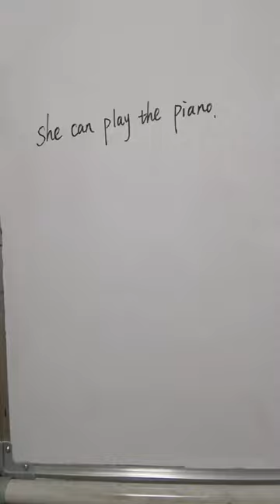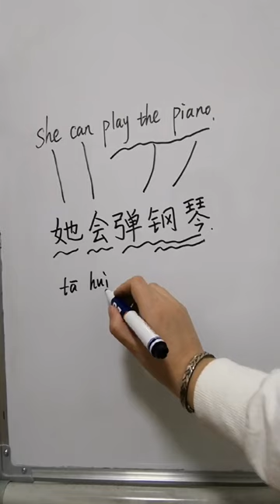【En Sub】学中文 钢琴 Piano | Learn Chinese | Learn Chinese Conversation | Learn Mandarin Chinese | HSK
This is a video about learn chinese for beginners,if you follow my video to learn chinese,you will find learn chinese so easy.
Learn chinese is equal to learn mandarin chinese.follow my video to learn mandarin step by step.you will find learn mandarin so easy.

If you learn chinese in 3 minutes every day,you will find learn chinese so easy.from now on,just learn chinese through learn chinese conversation.you will learn chinese pinyin,chinese strokes,chinese pronunciation,chinese tones.

Learn Chinese So Easy.
Learn Mandarin from zero to zero.
mandarin chinese.
mandarin to english.
english to mandarin.
mandarin language.
chinese words.
hsk.
slow and clear chinese.
Learning Chinese Characters.
chinese stories in mandarin.
chinese stories in english.
learn chinese alphabet in english.
mandarin teaching.
chinese teaching.
mandarin learning for beginners.
learning chinese mandarin for beginners.
chinese learning beginner.
chinese learning beginner in hindi.
mandarin for kids.
mandarin chinese for kids.
mandarin learning for kids.
Chinese Listening Comprehensible Input.
chinese learning for beginners.